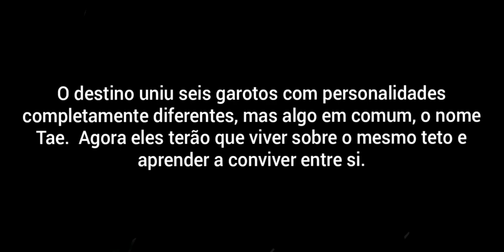My name is Tae Trailer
bem,eu vou fazer uma série com os taes que aparecem nesse vídeo

O destino uniu seis garotos com personalidades completamente diferentes, mas algo em comum, o nome Tae. Agora eles terão que viver sobre o mesmo teto e aprender a conviver entre si.

então divulgem essa série pra aqule seu amigo que é multifandom,pois vou fazer meu melhor para que fique engraçada
e não vai ter ship ok?
é só comédia

mas eu ainda tô em dúvida se fasso ou não...
pq pela falta de ship,TALVEZ não tenha muita vews sabe...